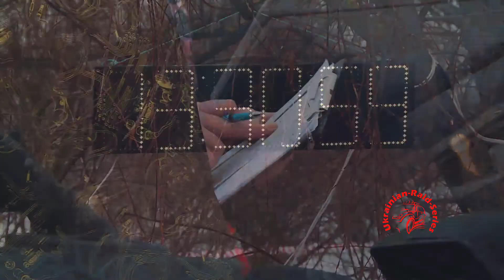"Боевые" джипы в Киеве 4x4 COLOR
Видео первого этапа Джип-Спринт "Сахара по-Киевски"